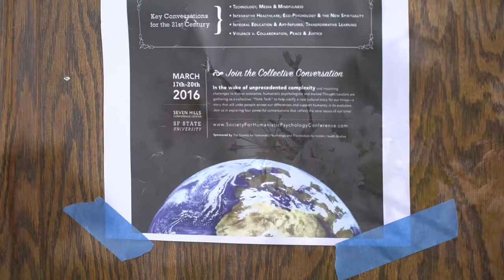We Need to be Studying the Mind, Not the Brain (Full Version)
We're spending a lot of money on studying the brain.  We're not going to get a lot of benefit from it.  We'll get a lot more benefit from studying the mind.  Dr. Galves explains why and how.